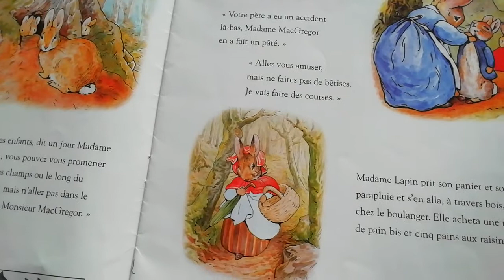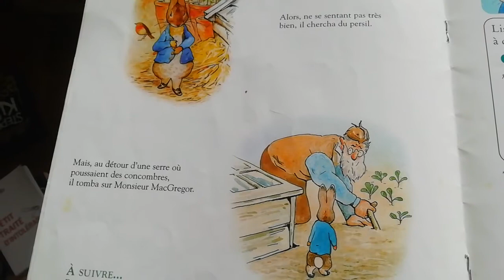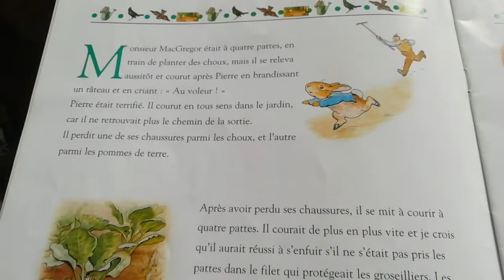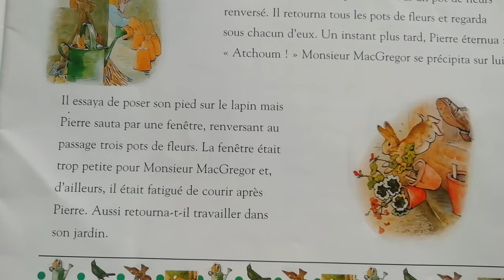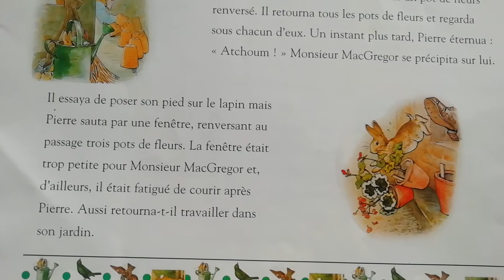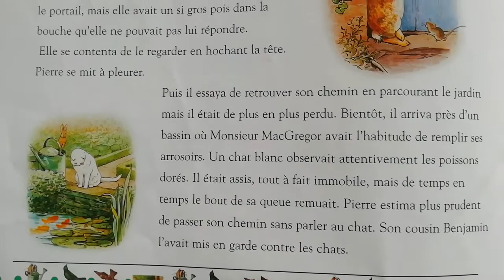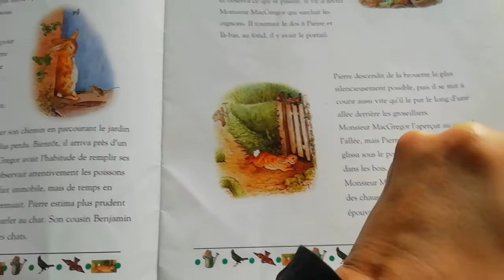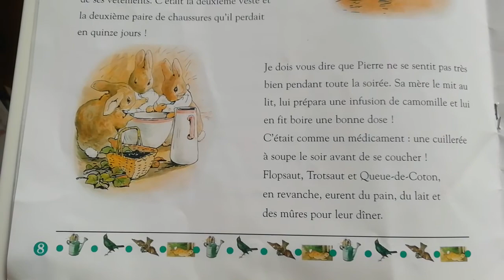Pierre Lapin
Auteur: Béatrix Potter
Lecture spécialement dédicacée à une petite fée qui adore les lapins...